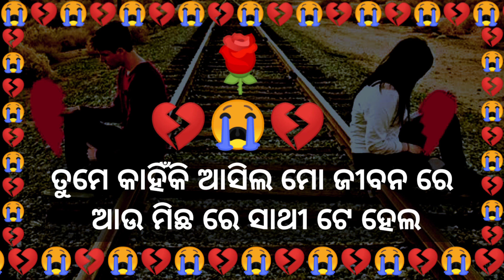ମିଛ ସମ୍ପର୍କ | micha bhala paiba💔 | mood off status 😢| alone feel | very sad heart paining video 😭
ମିଛ ସମ୍ପର୍କ | micha bhala paiba💔 | mood off status 😢| alone feel | very sad heart paining status 😭 very sad heart touching status | whatsapp status